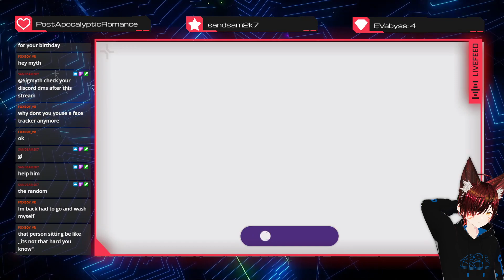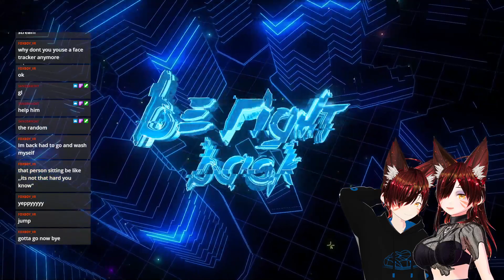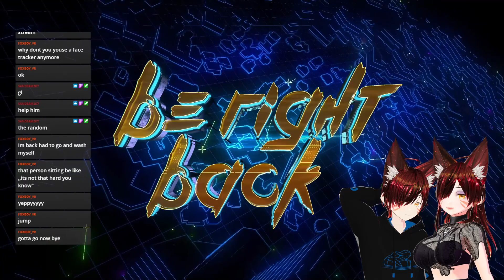the hunt for maya